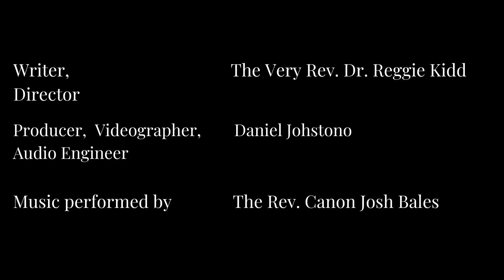His Desire Is for Me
“…the church confesses that she belongs to her Beloved, and she rejoices that her Beloved’s desire is for her.”

Tuesday • 11/5/2024 •

Proper 26

This morning’s Scriptures are: Psalm 61; Psalm 62; Song of Songs 7:1-13; Revelation 14:14–5:8; Luke 13:1-9

This morning’s Canticles are: following the OT reading, Canticle 13 (“A Song of Praise,” BCP, p. 90); following the Epistle reading, Canticle 18 (“A Song to the Lamb,” Revelation 4:11; 5:9-10, 13, BCP, p. 93)